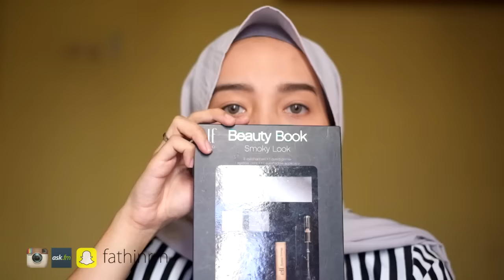DAILY MAKE UP TUTORIAL (UPDATE) | FATHI NRM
DAILY MAKE UP TUTORIAL (UPDATE)

Monistat Chafing Powder Gel
BB Cream Wardah (spf 30)
Stay Matte Rimmel London
E.L.F Beauty Book
Drawing Eyebrow Etude House
Cheek Cream Lit Emina
Doll Eye NYX Mascara
Dear Darling Tint Etude House

Thank you guys for watching, see you on my next Video! xx

fathinrm